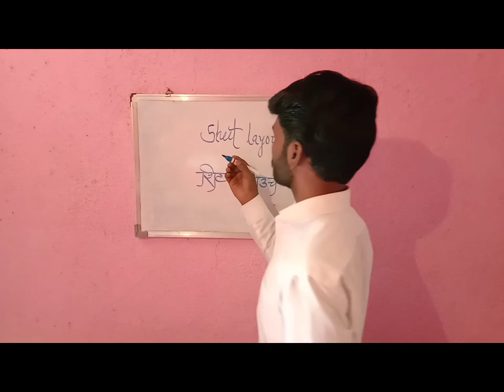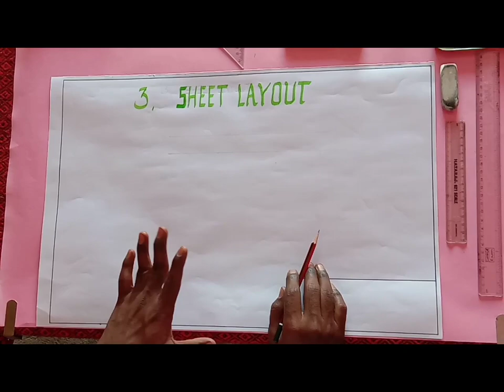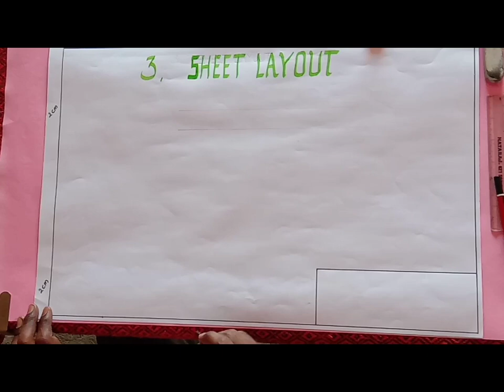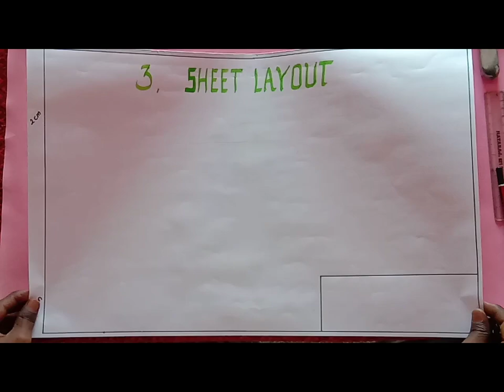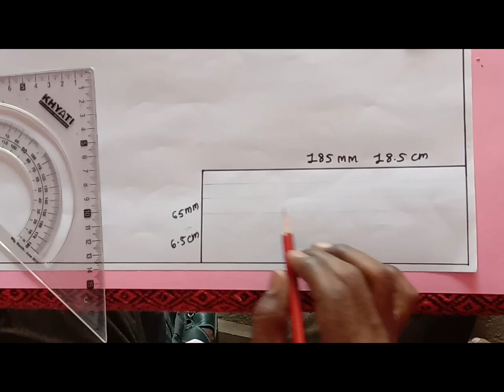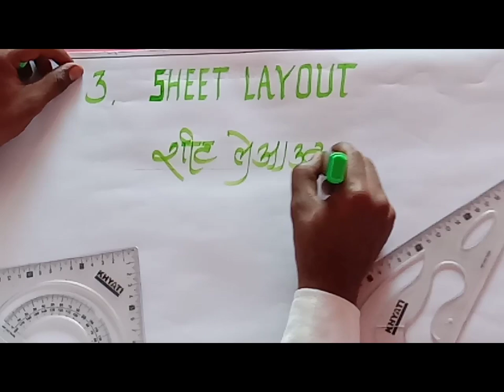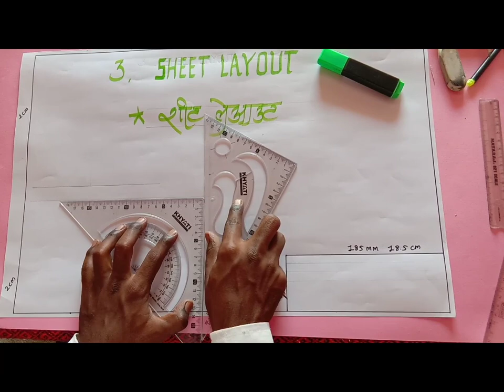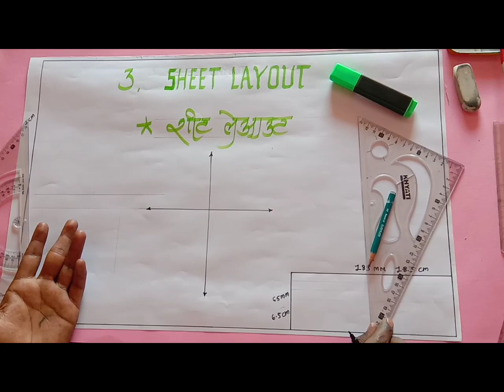Chapter 3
Sheet layout & Set-Square